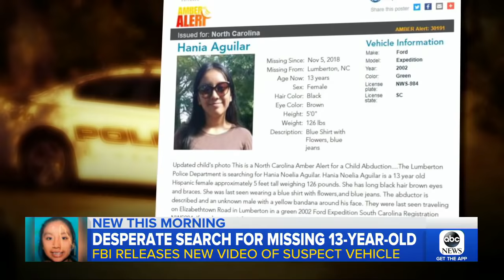New surveillance video released in search for missing teen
The FBI has now joined the search for Hania Aguilar, 13, who was last seen outside her home in Lumberton, North Carolina, waiting to be picked up for school.